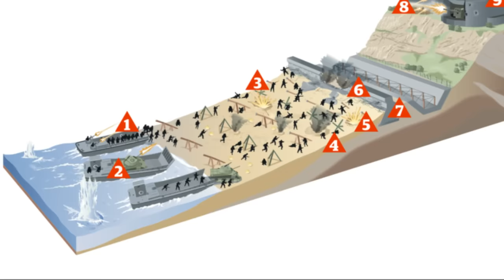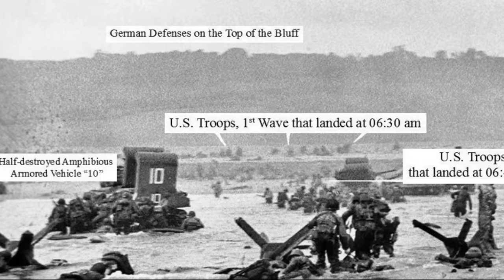D-Day Through the Eyes of a German Machine Gunner. Omaha Beach.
June 6, 1944 marked the first day of the Normandy landings by the Allies - the D-Day. The most dramatic events took place on the Omaha beach. The American attack was launched against the enemy's well-prepared defensive lines. The German positions were barely affected by the air and naval bombardment that preceded the landing operation, resulted in severe losses and forever remembered in the military annals of history.
The Omaha beach was six miles in length and was divided into eight sectors: Charlie, Dog Green, Dog White, Dog Red, Easy Green, Easy Red, Fox Green, and Fox Red. The first wave had a Company of soldiers for each sector. The Allied High Command anticipated that Omaha would be the most problematic for the landing. A labyrinth of all kinds of obstacles such as anti-tank barriers, obstacles and mines lay ahead for men and vehicles in the shallows and on the beaches. Over breakwaters approximately 5 feet high, located at the foot of a breaking wave ledge of up to 100 feet high, there were wire fences. The ledge was dotted with mines. There were 85 machine gun positions above it and on it, all ready to greet the infantrymen with killing fire.